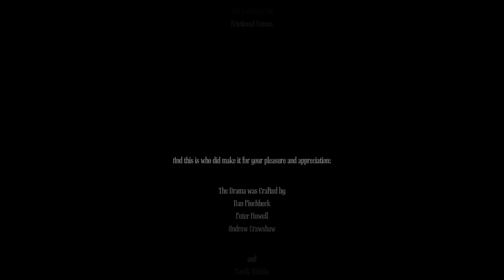Tastes Of Blue - Tactical Loss plays Amnesia: A Machine for Pigs (Part 12 END)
It's very dark down 'ere...also, Steampunk A.I!?